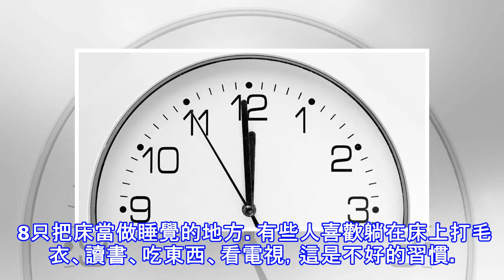【世界睡眠日】失眠君我們分手吧~~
《天文年曆》顯示今天零時十五分迎來了農曆二十四節氣中的春分今天還是"世界睡眠日"哦，春分撞上"世界睡眠日"，讓我們向春困說不吧！快節奏的生活下，許多人都有睡眠障礙，特別在容易犯困的春天，好眠更加成為了奢求。失眠是會呼吸的痛，你有木有偶爾失個眠~如何快速進入睡眠？怎麼提升睡眠質量？失眠指睡眠時間較正常時減少，或睡眠質量下降，造成明顯主觀不適和日間功能下降。最常見的是入睡困難，越想睡越睡不著，輾轉反側。也可以有睡眠過輕，多夢或早醒（比平時提前1小時以上）。怎樣提高睡眠質量？1卧室一定要保持安靜。2稍涼一點的室溫有助於睡眠。卧室內最佳溫度為18 22度。人體在這個溫度內感覺最舒適，所以比較容易...